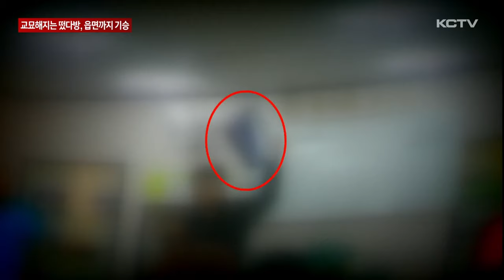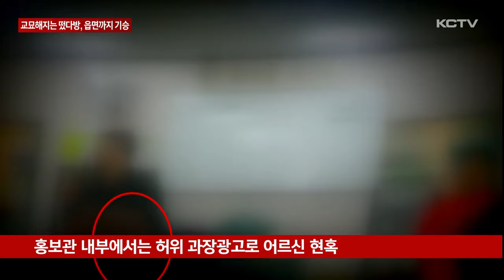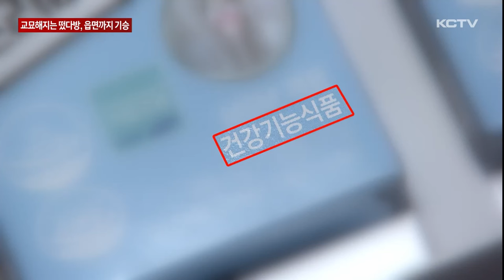점차 교묘해지는 떴다방, 읍면 지역까지 기승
KCTV는 어르신들을 상대로 건강기능식품 등을 고가에 판매하는 이른바 떴다방 관련 보도를 이어가고 있습니다.

엊그제 제주시내에서 어르신을 대상으로 한 떴다방 의심 현장이 자치경찰에 의해 적발돼 압수수색이 이뤄지기도 했습니다만 KCTV 취재결과 판매행위가 읍면 지역 곳곳으로 퍼지는 것으로 파악되고 있습니다.

하지만 그 수법이 점차 교묘해지면서 단속은 더욱 어려워지고 있습니다.

어르신들을 유인해 건강기능식품 등을 비싸게 판매하는 이른바 떴다방.

생필품 등 각종 미끼 상품을 사은품 형태로 나눠주며 어르신들을 모은 뒤

나중에는 허위 과장 광고로 건강기능식품 등을 시가보다 비싸게 판매하는 방식입니다.

이런 식으로 운영되는 업체들은 시내 뿐만 아니라 고령의 어르신들이 많이 거주하는 읍면 지역까지 파고들고 있습니다.

심지어 전화로 식료품을 나눠주겠다며 어르신들을 모은 뒤 지역마다 시간대별로 특정 장소에 모인 어르신들을 차량으로 홍보관까지 태워가는 방식까지 이뤄지고 있습니다.

[○○읍 주민]
"그거 (사은품) 받으려고 갔다가 가기 시작하면 또 거기에 넘어간단 말이에요 선전에. 몇 개월 하다가 또 쉬었다가 또 몇 개월하고. 수레가 어떨 때는 인도까지 수레 세워져 있고. 수레 있잖아요, 할머니들 밀고 다니는 거, 가득."

문제는 그 수법이 점차 교묘해지면서 단속은 더욱 어려워지고 있다는 겁니다.

신고 없이 불법 운영하던 과거와 달리 최근에는 명목상 방문판매업이나 건강기능식품 판매업 등으로 신고해 운영하고 홍보관 안에서는 질병을 치료하는 약이라고 설명하는 등 허위 과장광고로 어르신들을 현혹하는 것으로 파악되고 있습니다.

건강기능식품판매업이나 방문판매업으로 신고한 업장 약 1천 3백 곳 가운데 휴폐업 같은 행정처분이 내려진 곳은 전무하고,

현장 점검도 규모가 큰 대형 매장 중심으로 이뤄지는 수준에 그치고 있습니다.

자치경찰에서 민원 등을 바탕으로 단속을 벌이고 있지만

출입이 고객제로 철저히 통제돼 내부 상황을 알지 못하다 보니 허위 광고 같은 결정적인 혐의를 입증할 증거 확보나 수사에 어려움을 겪고 있습니다.

무엇보다 어르신들 스스로 피해 사실을 인식하지 못하는 경우가 많아 주변에서의 관심이 중요하며 제품 표시사항 확인과 영수증 받기, 반품이나 환불 규정 확인 등 피해 예방을 위한 홍보활동도 강조되고 있습니다.